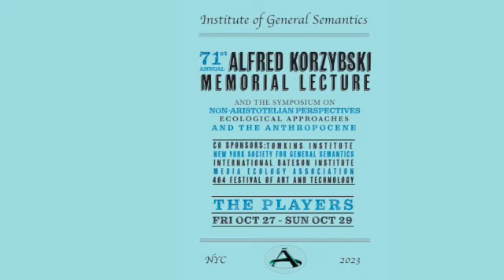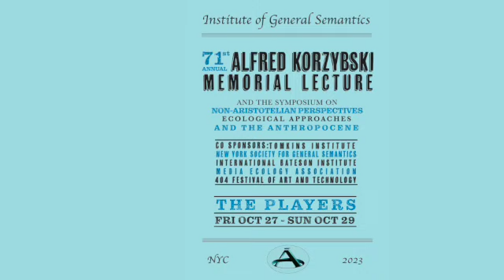Robert Priest “Poems, Songs and Maxims of One Man's Anthropocene”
Presentation at the 71st Annual Alfred Korzybski Memorial Lecture and the Non-Aristotelian Perspectives, Ecological Approaches, and the Anthropocene Symposium
October 27th-29th, 2023 at The Players, New York City